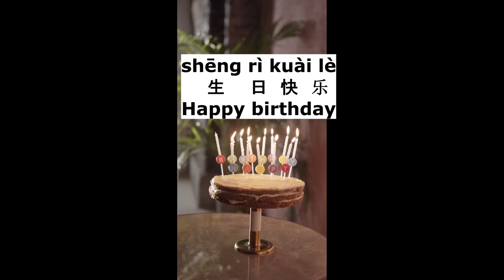🎂🎂🎂生日 birthday 🎉🎉🎉 easy to learn daily Chinese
fun fun fun learning Chinese